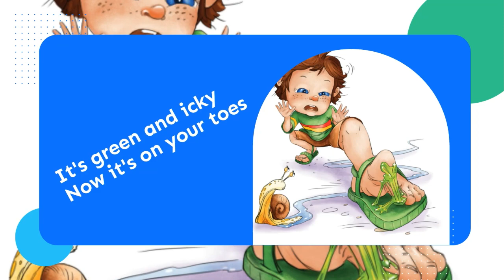The Booger Boy Trailer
A lighthearted, funny story that REALLY happened when a young boy finds himself in a very icky, sticky, and gross predicament. He describes in detail a little more than we want to know!